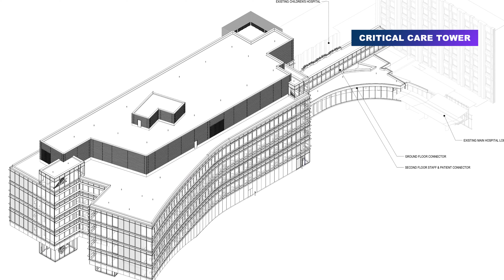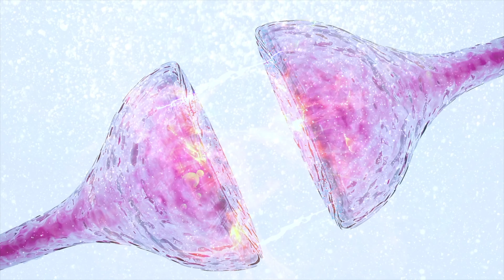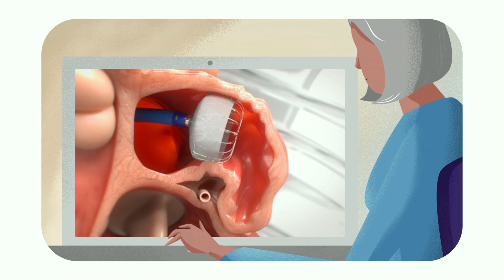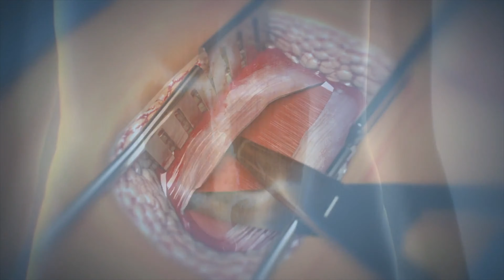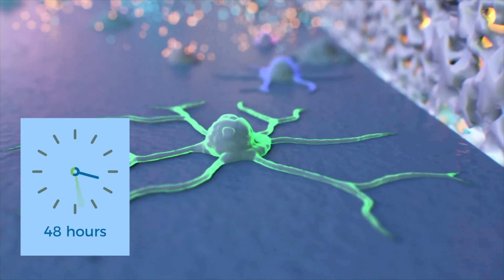Breakthroughs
Every day, Westchester Medical Center Health Network is providing life changing care. Our talented clinicians, bedside caregivers and support staff touch the lives of hundreds of thousands of people across our nine-hospital, $2.6-billion-dollar health network which encompasses more than 6,200-square miles of the Hudson Valley. This past year we had several breakthroughs across our network and that momentum will carry us into 2024. For example, we are breaking the mold in how pediatric cardiac surgery is performed. Our approach is to correct congenital heart defects in infants through a small incision under the arm rather than the more traditional approach of entering the chests of infant patients. This improves recovery time while reducing infections, pain, and lifelong scarring, and is strongly preferred by parents across our communities. In one of our more rural communities, we broke new ground, opening the new HealthAlliance Hospital in Kingston, NY. This hospital is equipped with technology and services that would rival any community hospital in the United States. In fact, we performed more than 900 cardiac procedures at this hospital in our first few months, saving lives by keeping these services close to home. And we initiated a new beginning getting plans approved for our new Patient Care Tower, which will be the Hudson Valley’s hub of critical care medicine. This tower will bring together critical care and medical-surgical specialties in one location, enabling Westchester Medical Center to convert to all private inpatient rooms across the rest of the campus.
This five-story, 128-bed tower will include all ICU-equipped patient rooms, a patient-centric design with leading edge amenities to create a soothing, healing environment, and will house vital services for our patients and their families including trauma, neurosciences, cardiology, and general surgery. Join me as we take a closer look at these and other breakthroughs as we continue to provide life-changing care across the Hudson Valley.